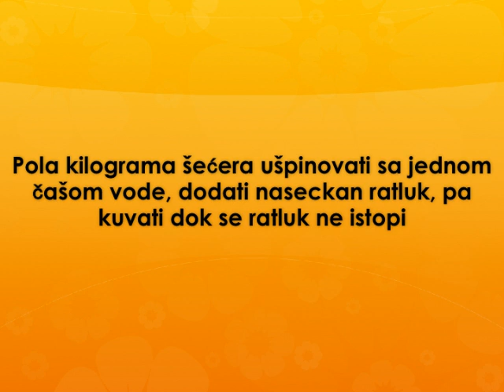Ratluk torta Recept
recept za ratluk tortu